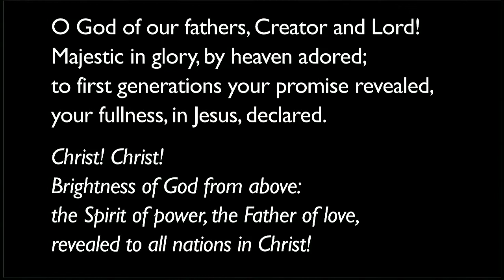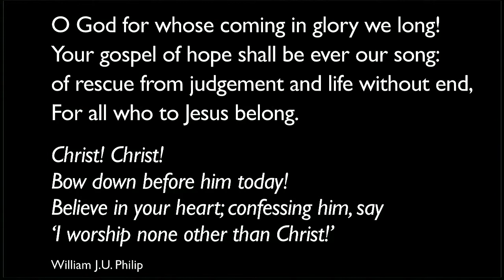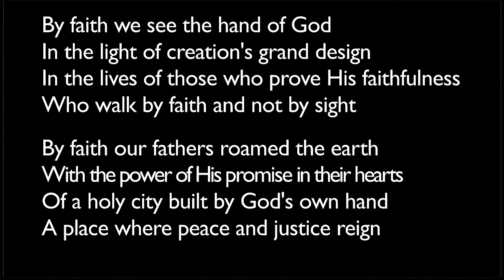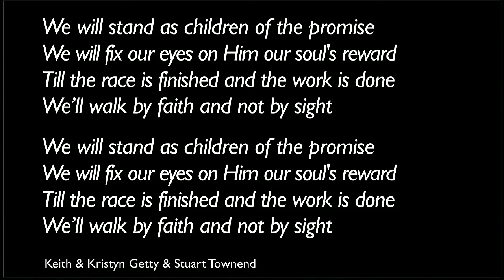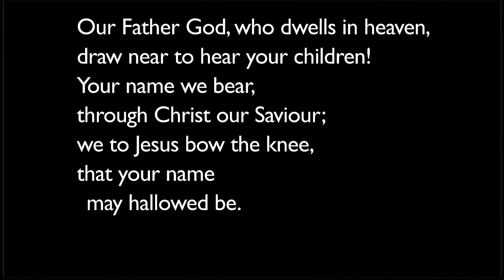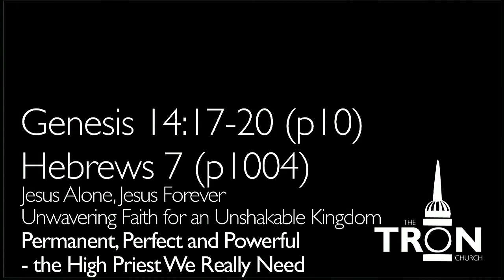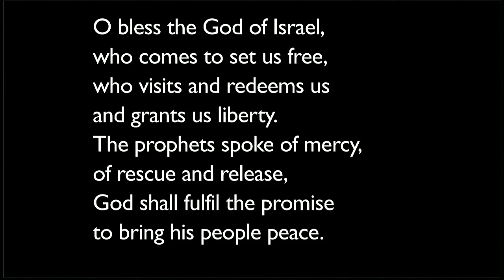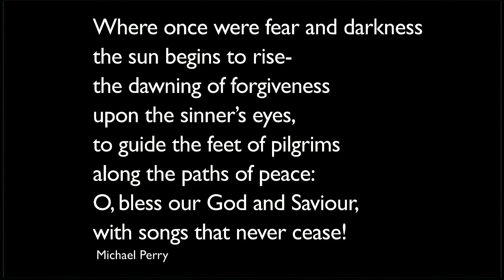191117am - Hebrews 7: Permanent, Perfect & Powerful - The High Priest We Really Need